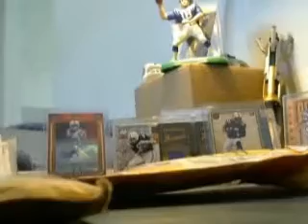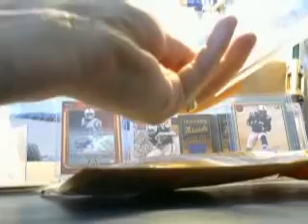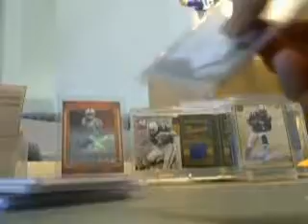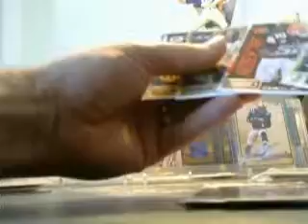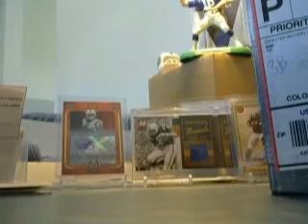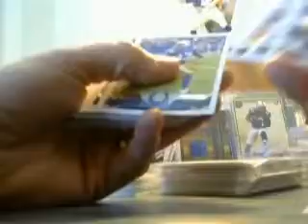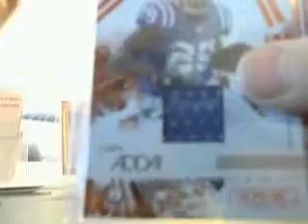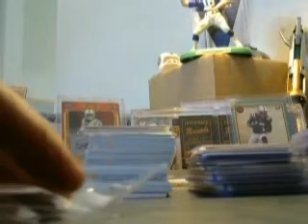The mail must go on! 4 package mail day